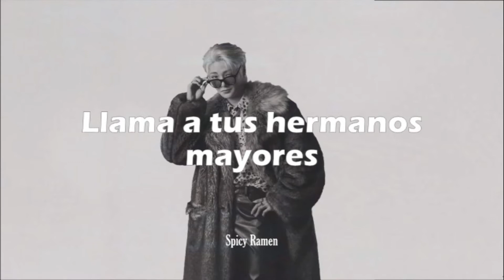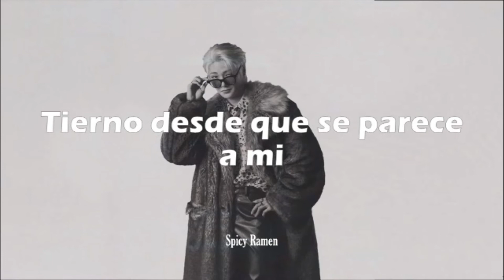"Maknae on Top" - I.N. feat. Bang Chan & Changbin (Traducida al Español)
Maknae: persona más joven de un grupo.

Hola! Espero les haya gustado el vídeo.
Lo siento si hay algún error, pueden mencionármelo.
Si tienen alguna recomendación de canción para traducir, pueden dejarla en los comentarios.

De quien saque la traducción al inglés y la pasé a español.

Song: Maknae on Top
Artist: I.N. from StrayKids (feat. Bang Chan & Changbin)